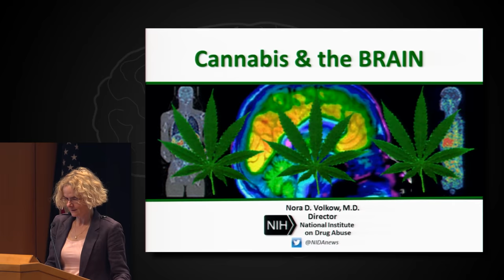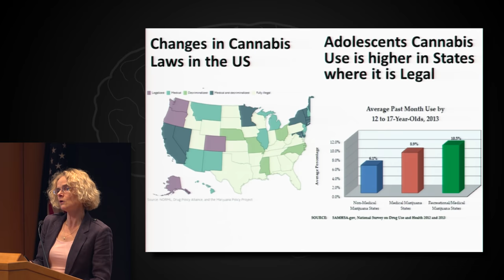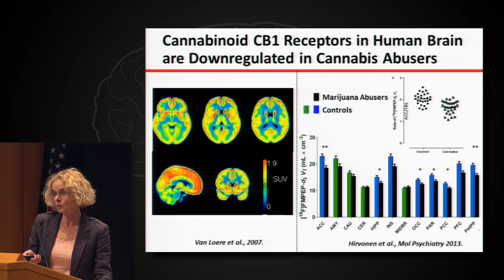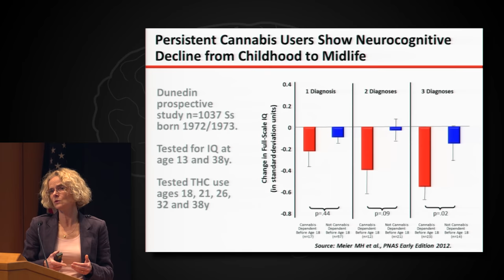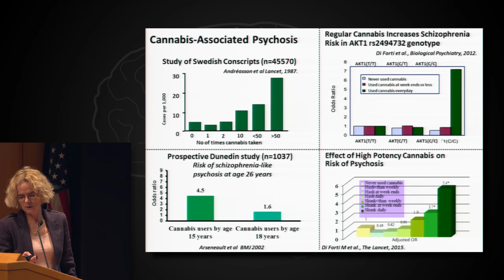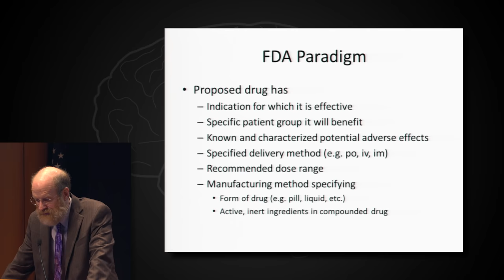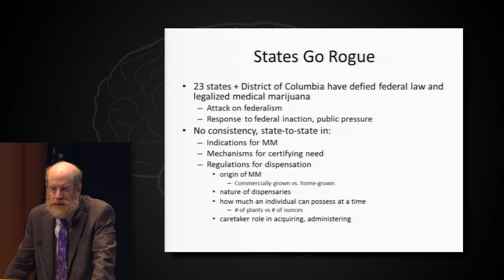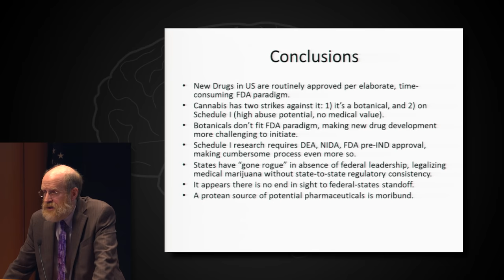Neuroscience and Society: The Science and Policy of Marijuana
Science and policy are often in tension with one another. Such is the case with the evolution of marijuana policy over the past several years as implemented by the states. There are those who believe marijuana should stay as it is—a controlled substance strictly regulated by the federal government, which views marijuana as highly addictive and without medical value. There is a subset of Americans who believe it should be readily accessible for medicinal uses, regulated in ways similar to other accepted pharmaceuticals. And there are those who believe that the legalization of “recreational” marijuana is the direction in which the U.S. should move. Join a scientist who leads the National Institute on Drug Abuse, a physician, and a policy maker from a jurisdiction where recreational marijuana has been legalized to address what science reveals about the addictiveness of marijuana and its effects on the human brain and behavior, the status and evidence of its medicinal value, and what the implications are for policies that legalize the use of marijuana for medicinal and/or recreational uses.

Presenters
J. Michael Bostwick, M.D.
Department of Psychiatry and Psychology, Mayo Clinic, Minnesota

David Grosso
Councilmember At-Large, Council of the District of Columbia

Nora D. Volkow, M.D.
Director, National Institute on Drug Abuse (NIDA), National Institutes of Health